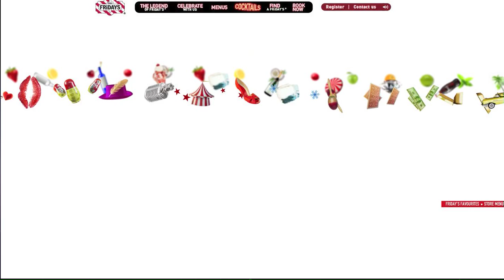TGI Friday - Cocktails website